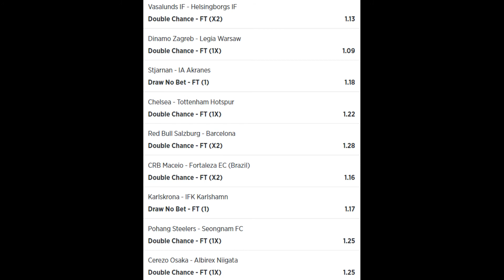Jeral Betting Tips 04 08 2021 - football betting tips high success rate